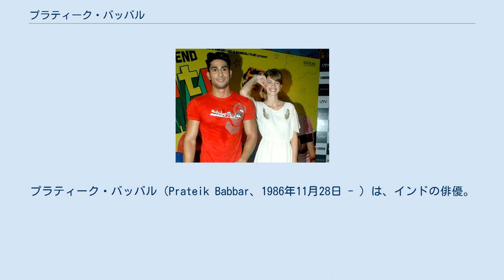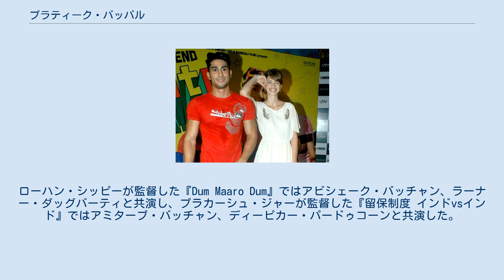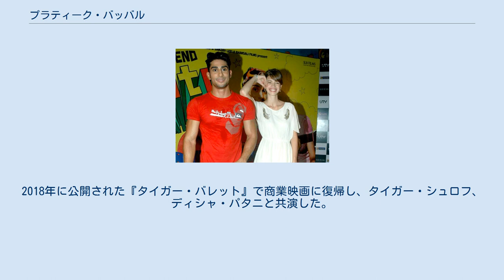プラティーク・バッバル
プラティーク・バッバル（Prateik Babbar、1986年11月28日 - ）は、インドの俳優。
 ラージ・バッバルとスミタ・パティルの息子として生まれる。
スミタはプラティークを出産した1か月後に合併症で死去しており、ムンバイの母方の祖父母に育てられた。
プラティークによると父ラージとの関係は険悪なのもだったが、成人するころに和解したという。
義理の母にナディラ・バッバルがおり、異母兄にアーリヤ・バッバル、異母姉妹にジュヒー・バッバルがいる。
 2011年からエイミー・ジャクソンと交際していたが、2012年に破局が報じられた。
2019年に大衆社会党ラクナウ支部長パワン・サーガルの娘サニヤ・サーガルと結婚した。
 プラティーク・バッバルとカルキ・ケクラン プラティークは俳優になる以前にプララド・カッカルの元で1年間プロダクション・アシスタントとして働き、同時にキットカットなど複数の企業の広告に出演した。
 2008年に『君が気づいていなくても』で俳優デビューし、ジェネリア・デソウザ、イムラン・カーンと共演した。
プラティークはジェネリアの弟役を演じ、彼の演技は批評家から絶賛され多くの映画賞を受賞しており、第54回フィルムフェア賞では特別賞を受賞し、最優秀新人男優賞と最優秀助演男優賞にノミネートされた。
 2011年に4本の映画に出演し、キラン・ラオが監督した『ムンバイ・ダイアリーズ』は海外の映画祭で上映され高い評価を得た。
ローハン・シッピーが監督した『Dum Maaro Dum』ではアビシェーク・バッチャン、ラーナー・ダッグバーティと共演し、プラカーシュ・ジャーが監督した『留保制度 インドvsインド』ではアミターブ・バッチャン、ディーピカー・パードゥコーンと共演した。
その後、2012年に『Ekk Deewana Tha』、2013年に『Issaq』で主役を務めたが、興行的には失敗している。
2014年には『Auroni Taukhon』でベンガル語映画デビューし、パオリ・ダムと共演した。
 一時期薬物依存とアルコール依存に陥り、ムンバイのリハビリセンターでカウンセリング治療を受け、回復後にジェフ・ゴールドバーグ・スタジオの演技学校に通いメソッド演技法を学んだ。
卒業後に短編映画『The Guitar』に出演し、2015年にサンダンス映画祭で上映された『Umrika』に出演して長編映画に復帰した。
2018年に公開された『タイガー・バレット』で商業映画に復帰し、タイガー・シュロフ、ディシャ・パタニと共演した。